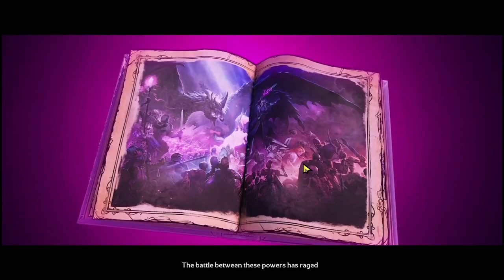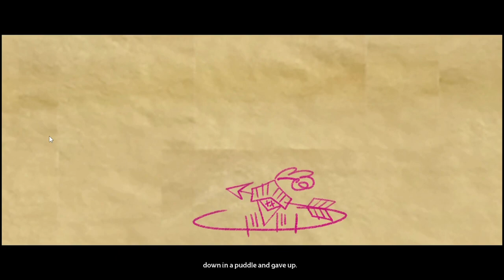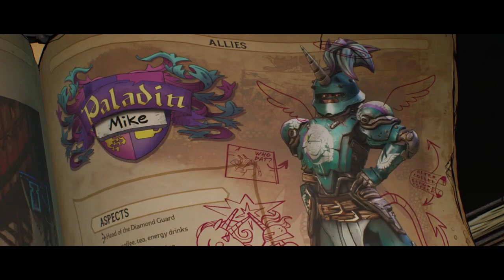Tiny Tina's Wonderlands - Let's Play Gameplay Walkthrough Part 1